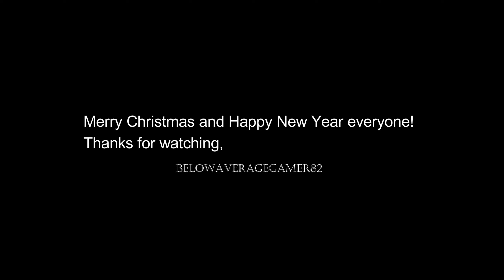Call to Arms Gates of Hell:Ostfront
What's up folks? Todays video is more Call to Arms Gates of Hell:Ostfront and I know I told ya'll I would be uploading every game I played in this new conquest but I ordered a new monitor that came today and it's and upgrade from 1080P to 1440P so I decided to skip ahead 4-5 games and upload a video I recorded today using my new monitor. Also after playing a few games I decided to start a new conquest. I wanted to do something a little different so I am playing as the Russian faction this go around. I started playing and forgot to record the first two matches so this conquest starts on mission 3 and let me just say it was a damn mess!  I hope you all enjoy and look forward to seeing you in the next one.

Interested in supporting the channel then go and join for more perks. I also want to start doing some live streams and let the members that want to, join me for some multiplayer etc. Let me know if any of you guys would be interested in playing some multiplayer or conquest together.?